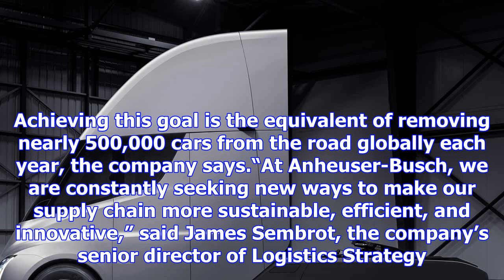Beer company orders 40 tesla semi trucks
Free Price Quote From a Local Dealer If you see a Tesla Semi on the road in the next few years, it c...